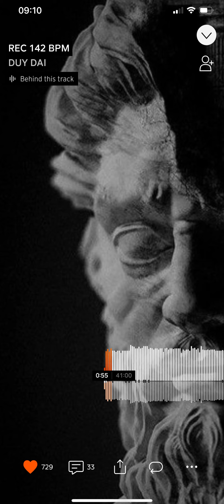REC 142 BPM - By Duy Dai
® Tôi không sử hữu bất kì nội dung hình ảnh mà nó up lên chỉ vì mục đích quảng bá nếu có tranh chấp về vấn đề bản quyền liên quan tới video.
Chúc các bạn nghe 1 ngày vui vẻ
Thanhk you ❤️